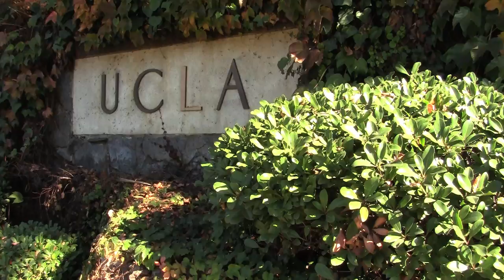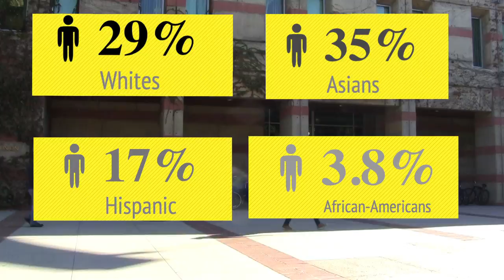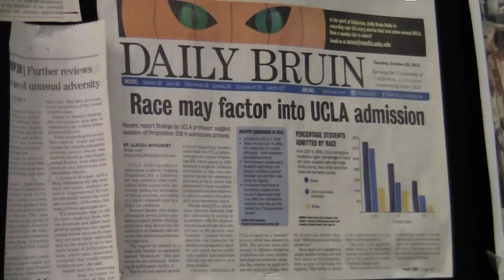Diversity at UCLA: Where are the African-Americans?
UNIVERSITY OF CALIFORNIA, LOS ANGELES HAS OVER 90,000 FRESHMAN APPLICATIONS FOR THE UP-AND-COMING SCHOOL YEAR. MANY STUDENTS WHO ALREADY ATTEND UCLA HAVE QUESTIONS OF HOW DIVERSE THE NEW STUDENT BODY WILL BE DUE TO UCLA'S CURRENT DEMOGRAPHICS. REPORTER AMEN OYIBOKE HAS THE STORY